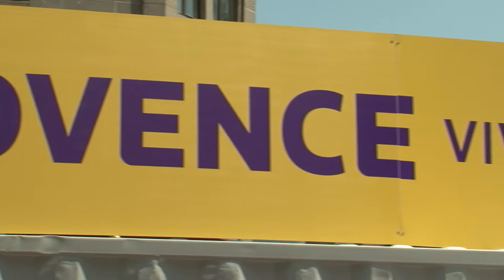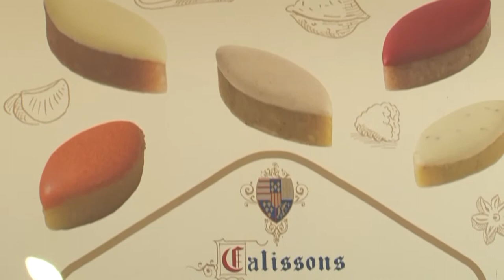La Provence à Montréal | Montreal.TV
Une délégation de la Provence était de passage à Montréal pour inaugurer un espace festif et de pétanque à l'événement Bouffons Mtl.
Chaque année à Montréal, dans le cadre du Festival ‘Juste pour rire’, l’événement gastronomique « BOUFFONS!MTL », le plus grand village gourmand à ciel ouvert au cœur du centre-ville, accueille près de 600 000 visiteurs nord-américains et leur propose de la cuisine de rue, des show-cooking de grands chefs, des bars à vins et à cocktails, des experts en sommellerie et spiritueux, des produits artisanaux, .
L’édition 2017 de « BOUFFONS!MTL »  a lieu du 15 au 30 juillet et fera pour la première fois la part belle à la PROVENCE avec un espace dédié de 120 m2.
Cet événement coup de cœur des Montréalais est assurément une belle opportunité pour promouvoir la PROVENCE et soutenir l’ouverture par Air Canada Rouge d’une ligne directe Montréal-Marseille ainsi que la desserte opérée par Air Transat, qui bénéficie cette année d’un vol supplémentaire par semaine.

Dans ce reportage, Renaud Muselier, Maxime Tissot et Loic Chovelon.

Caméra-montage: Laurent Everaets.